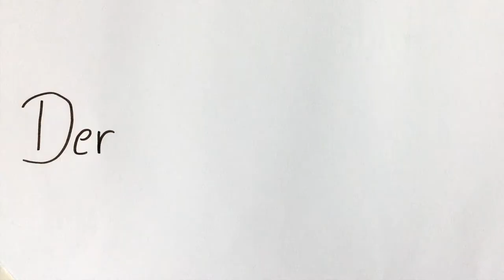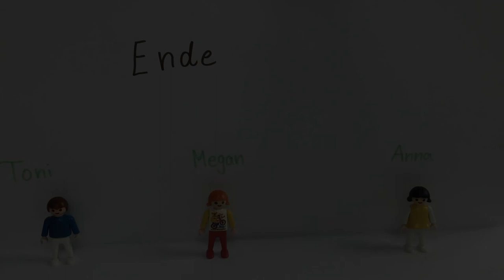Der Aufbau der Schule